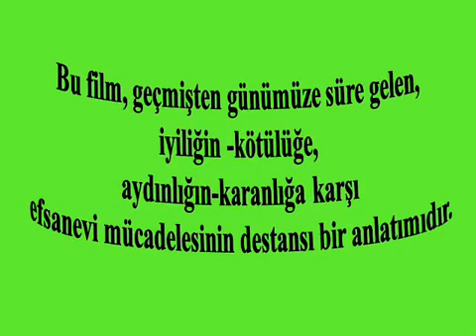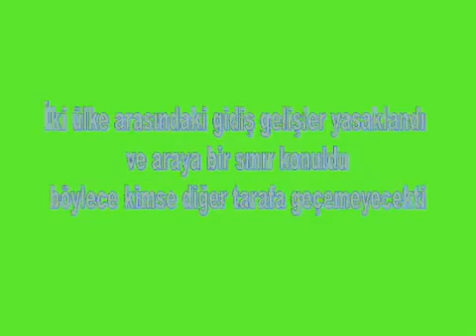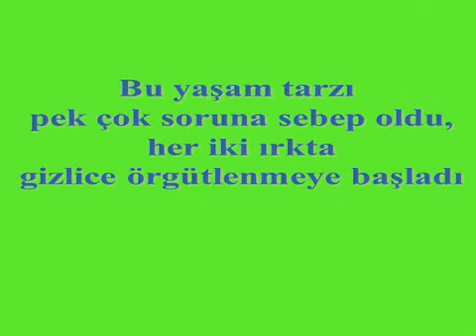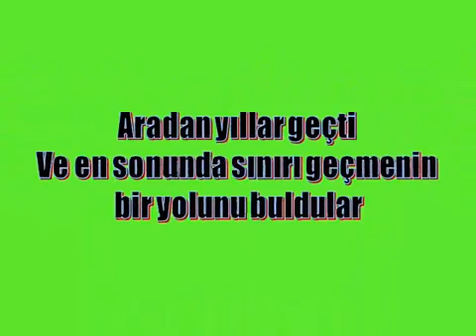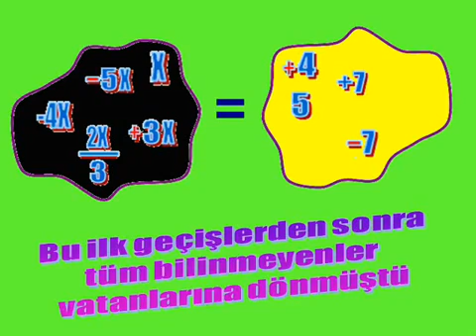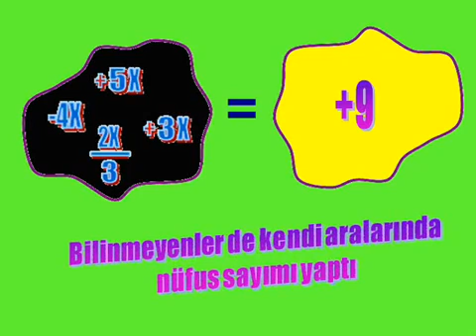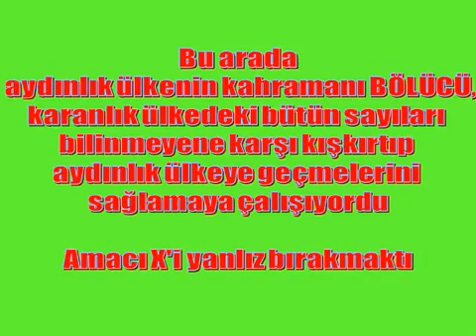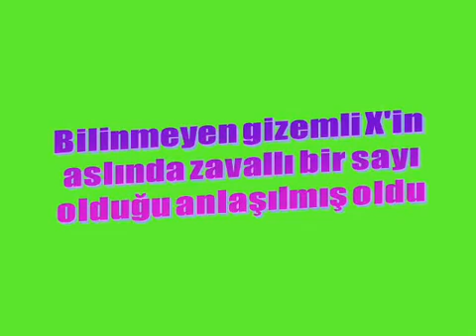Denklem Filmi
denklemleri hikayeleştirerek anlatan bu video siz değerli öğretmen ve öğrencilerin çok işine yarayacak...
Sayfamızı beğenmeyi unutmayın!!!